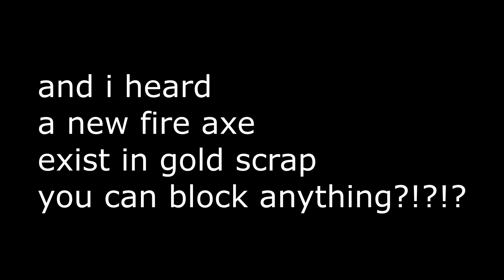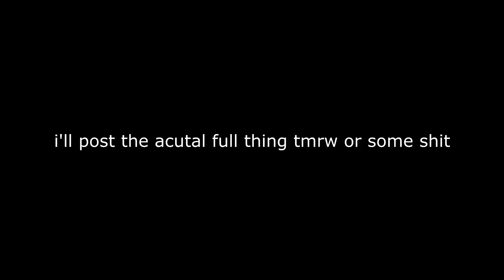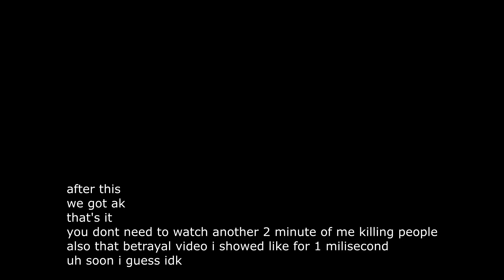trying to obtain the golden fire axe in criminality roblox [part 1]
i fucking forgor to put the part 1 thing bruh

this game is dry as hell im not even gonna lie bruh
but i still need to make content otherwise dilly is gonna bully my ass for making a clip dump video which was 500 years ago

im never uploading crim
also there was suppose to be a zombie event video
it's boring now that i've done it the 1000th time

also bluetree got banned